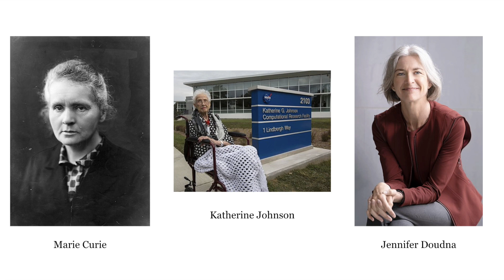The Gender Gap in STEM | Nicole Serrano | TEDxYouth@CPS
Why is there gender inequality in the fields of STEM? Nicole Serrano, a sophomore at College Prep answers this question, drawing from her personal experiences with sexism, historical examples of sexist actions concerning men who have made important or even revolutionary scientific discoveries, and studies showing sexual discrimination in the workplace and in technology. But what can be done about these factors leading to gender inequality? Nicole also proposes solutions and actions that can be taken to help girls go into STEM from a young age and keep women in STEM careers in adulthood.
Why is there gender inequality in the fields of STEM? Nicole Serrano, a sophomore at College Prep answers this question, drawing from her personal experiences with sexism, historical examples of sexist actions concerning men who have made important or even revolutionary scientific discoveries, and studies showing sexual discrimination in the workplace and in technology. But what can be done about these factors leading to gender inequality? Nicole also proposes solutions and actions that can be taken to help girls go into STEM from a young age and keep women in STEM careers in adulthood. This talk was given at a TEDx event using the TED conference format but independently organized by a local community.